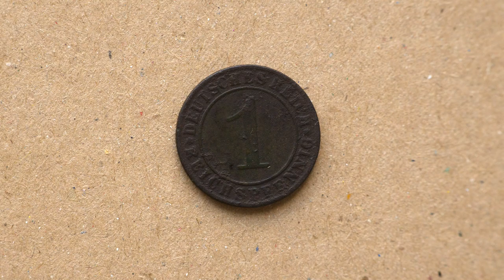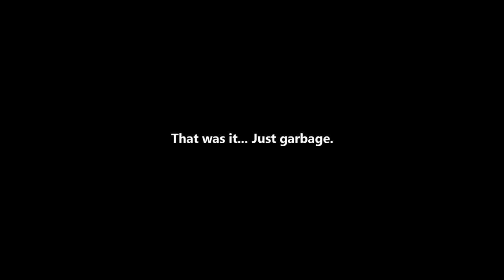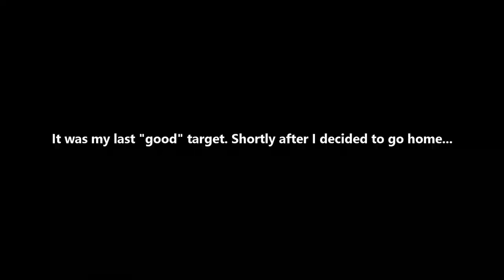Metal Detecting - Hard Road to Gold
This was one of my most chellenging hunts. It is not easy to keep up the concentration level for about 3h, while listening to constant EMI, trains, cars and planes. But in the end I got rewarded for it with 14K gold, a beautiful bronze medallion and few other things. It was my first gold in my relatively short metal detecting "career". But to be honest, I was also very happy (if not more) about the (Graf Zeppelin) bronze medal.

L.Z. 127 stands for "Luftschiff Zeppelin" (Airship Zeppelin number 127)

I hope you enjoyed this video a little bit. I try to show the reality, without changing the order of my finds.